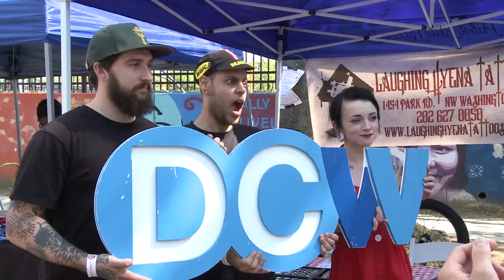Sundress Fest 2015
Sundress Fest 2015 @ The Wonderland Ballroom